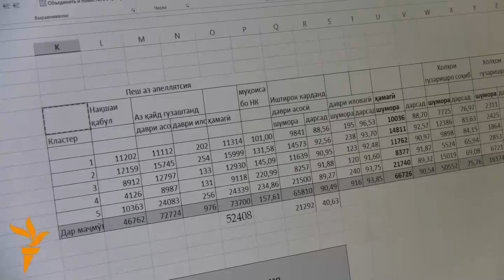Нороҳатии волидони бархе аз довталабони донишгоҳҳои олӣ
Волидони бархе аз довталабон мегӯянд, ки фарзандонашон бо вуҷуди ба даст овардани холи зарурӣ натавонистаанд шомили донишгоҳҳои Тоҷикистон шаванд. Иддаое, ки мақомот рад мекунанд.